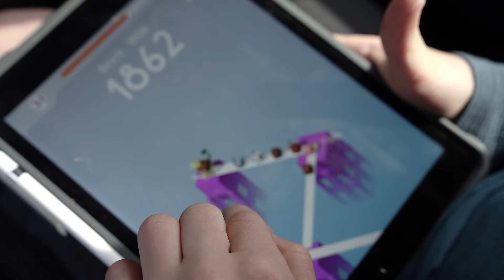Stem vanuit kindperspectief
Kinderen mogen nog niet stemmen met de verkiezingen. En toch heeft de stem van elke volwassene een grote impact op het leven van kinderen. Stem dus niet alleen voor jezelf, maar kleur dat bolletje straks ook vanuit het perspectief van een kind. Geef kinderen dus ook een stem in het stemhokje op 9 juni én op 13 oktober. Stem kindperspectief! Meer info en inspiratie op